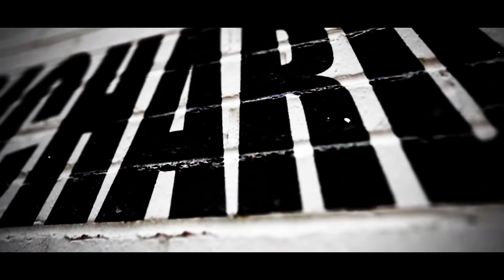🚩DISCO NUEVO 2020 EL FINAL DE NUESTRA HISTORIA 🔴SONIDO PARTHENON SAN SEBASTIAN TOLUCA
🚩DISCO NUEVO 2020 CUMBIA EL FINAL DE NUESTRA HISTORIA 🔴SONIDO PARTHENON SAN SEBASTIAN CHIMALPA TOLUCA🚩LA NUEVA PRODUCCION DE AUDIO E ILUMINACION Y LA NUEVA VOZ DE 🔴SONIDO PARTHENON 🔊🚩ASI ES COMO LLEGAMOS A CONOCER ESTE GRAN SONIDO CON UN IMPRESIONANTE EQUIPO DE AUDIO SONIDO PARTHENON, AHORA EN UN GRAN BAILE DE FERIA EN SAN SEBASTIAN METEPEC TOLUCA FESTEJANDO AL SANTO PATRONO Y SE PRESENTA EL SONIDO QUE ESTA SIENDO UNA REVELACION SONIDERA CON UN INCREIBLE EQUIPO DE AUDIO E ILUMINACION SONIDO PARTHENON 🔊🚩 SALUDO PUBLICO..!!! ATT RICHARD TV.✌ ↓↓↓↓↓↓↓↓↓DALE CLIK..!!

🔉🚩WHAPSAPP DE SONIDO PARTHENON 🔉🚩 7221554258
🔉🚩MENCIONA QUE ERES SEGUIDOR DE  RICHARD TV